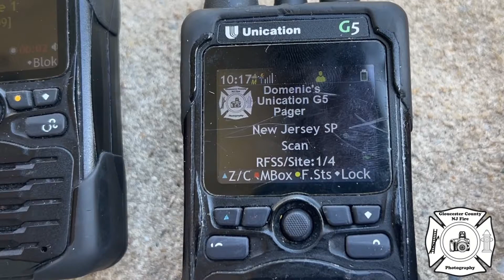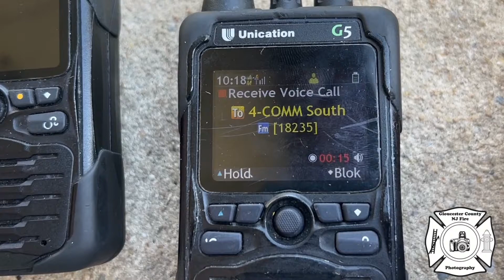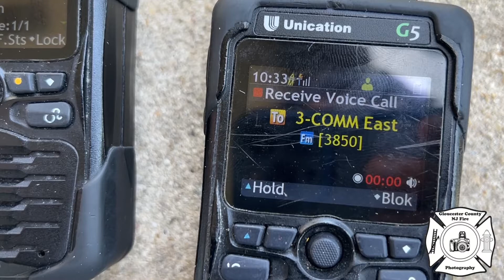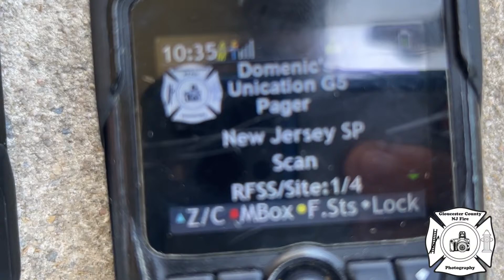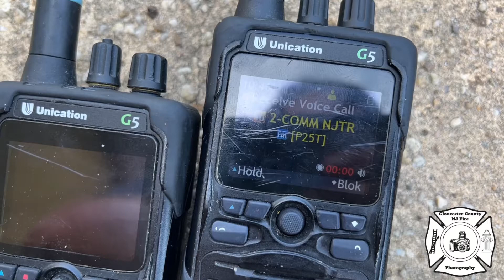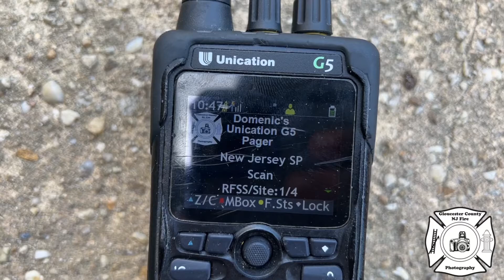Unication G5 scanning the New Jersey State System (P25P2)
New Jersey interoperability Motorola￼ P25P2 system ￼ being scanned from National Park￼/West Deptford NJ Area